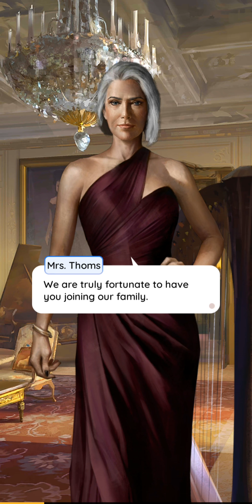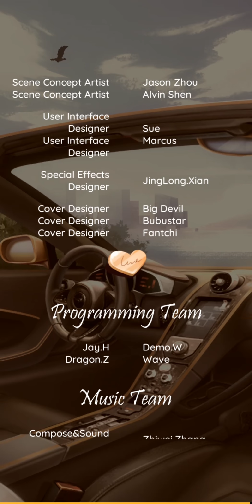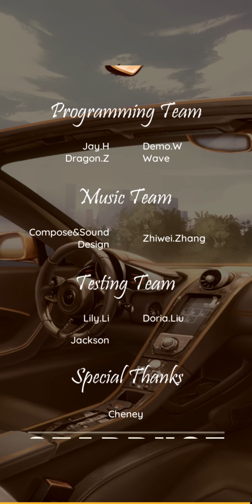Flowers and Thorns CH 14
Enter my code  'VAGLDGFFFF'in the game to get the free diamonds